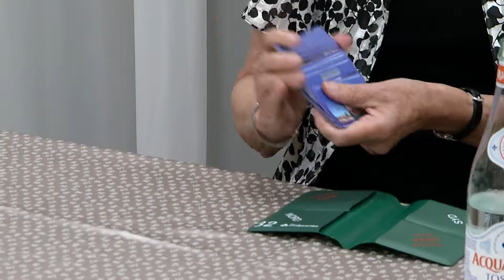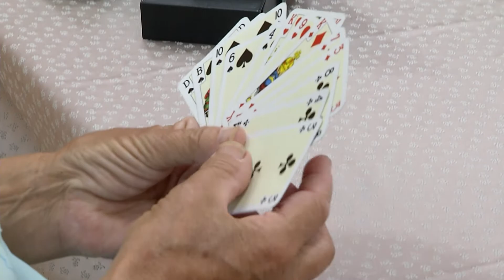TURNE NDËRKOMBËTAR BRIXHI NË TIRANË .100 lojtarë nga Evropa zbresin në kryeqytetin e Shqipërisë